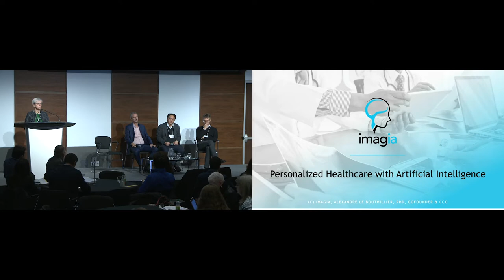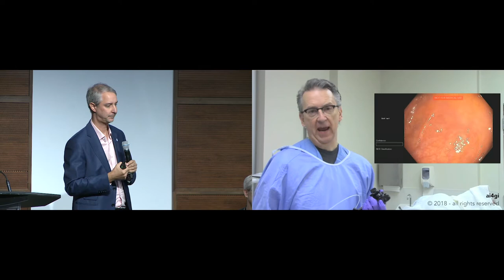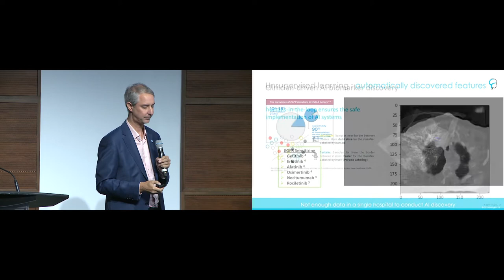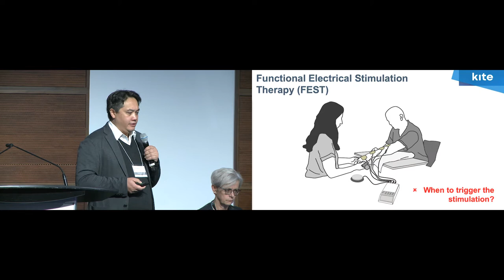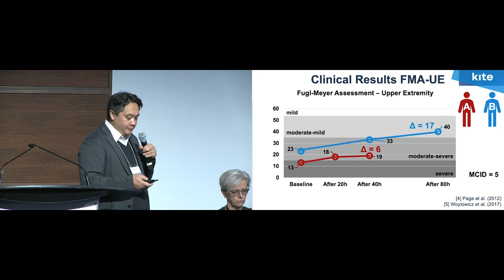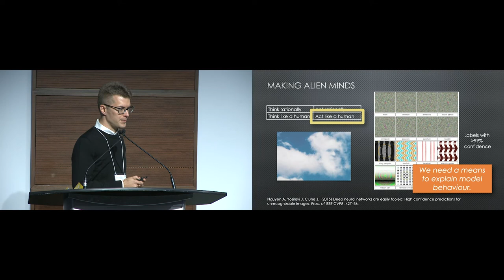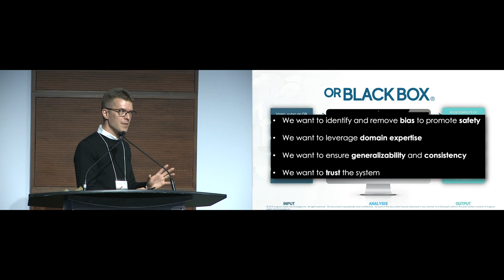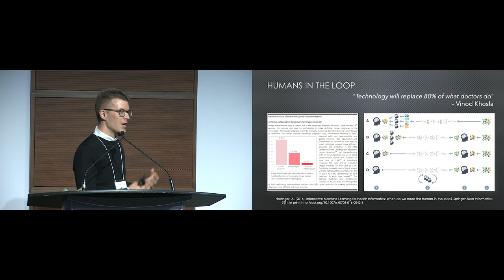AI and Sensory Technologies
Moderated by: Heidi Schmidt, MD - Interim Radiologist-in-Chief, Joint Department of Medical Imaging
Alexandre Le Bouthillier, PhD - Co-Founder, Imagia -- Personalized Healthcare with Artificial Intelligence
César Márquez-Chin, PhD - Scientist, KITE/UHN -- Functional Electrical Stimulation Therapy and Brain-Computer Interfaces: Neurotechnologies for Restoring Voluntary Movement After Stroke and Spinal Cord Injury
Frank Rudzicz, PhD - Director of Artificial Intelligence, Surgical Safety Technologies Inc. -- Opening the Black Box with Explainable AI